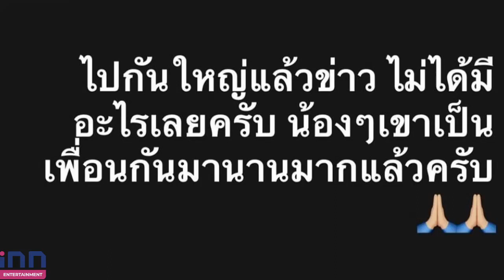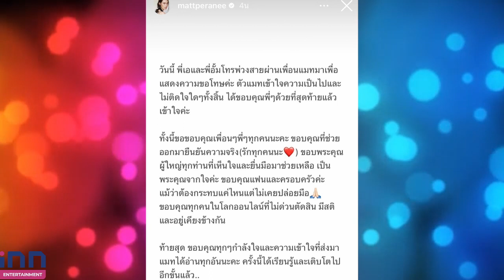จบแล้ว! แมทภีรนีย์ ไม่ติดใจ อั้มพัชราภา เอศุภชัย ต่อสายขอโทษ ขอบคุณคนไม่ตัดสินจากข่าว